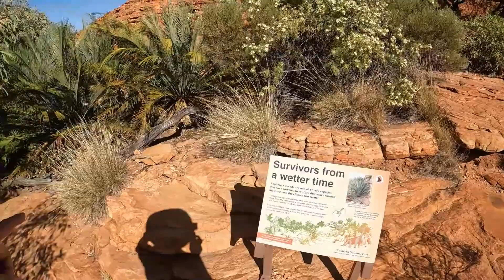Flexual Healing Long Service Ep6. Kata Tjuta & Kings Canyon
Join us on a 3 month adventure in the Australian Outback. Filmed May-Aug 2023.